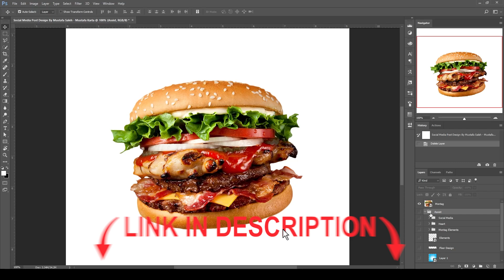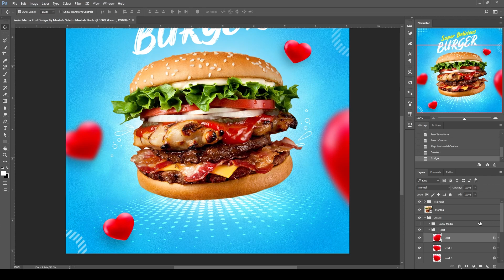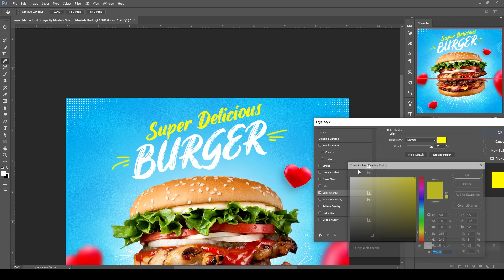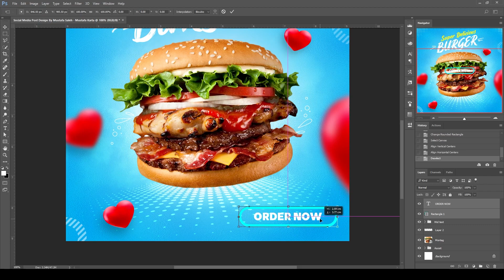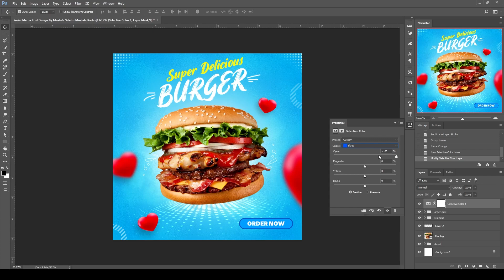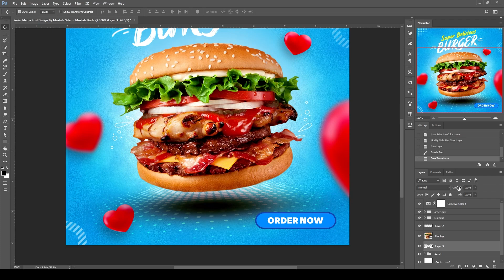طريقة عمل تصميم سوشيال ميديا في الفوتوشوب | Photoshop Tutorial Social Media Food Post Design | 170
إذا كنت تطمح للوصول إلى الريادة لا تنس أن تتميز عن منافسيك بـ تصميمات سوشيال ميديا جاذبة للعميل وتعبر عن أهداف الشركة وطبيعة النشاط.
وتعتبر تصميمات السوشيال ميديا هي العامل الأهم في لفت انتباه العميل لشركتك، كما تعبر عن مدى احترافية فريق العمل وجودة الخدمات أو المنتجات التي تقدمها، خاصة إذا كان الهدف من التصميمات كسب عملاء لأغراض تجارية، حينها تكون طريقة العرض ملائمة للعميل المستهدف من قبل الشركة.واليوم سنتعلم طريقة عمل تصميم سوشيال ميديا "تصميم بوستر منتج" بالفوتوشوب بطريقة سهلة و بسيطة جدا
 Social media compilation | shoes post design | Photoshop
 Photoshop Tutorials | Social media DesiGN
ــــــــــــــــــــــــــــــــــــــــــــــــــــــــــــــ
➤TUTORIAL ASSETS
ــــــــــــــــــــــــــــــــــــــــــــــــــــــــــــــ
تقدروا تشوفوا👇
ــــــــــــــــــــــــــــــــــــــــــــــــــــــــــــــ

ــــــــــــــــــــــــــــــــــــــــــــــــــــــــــــــ
المعدات اللي أستخدمها في تصوير الفيديو :
Camers ::
 iPhone 7 Plus
Lighting ::
 1 Warm Light
 1 Red 1 & Blue
Mic ::
Boya By M1
ــــــــــــــــــــــــــــــــــــــــــــــــــــــــــــــ

ــــــــــــــــــــــــــــــــــــــــــــــــــــــــــــــ